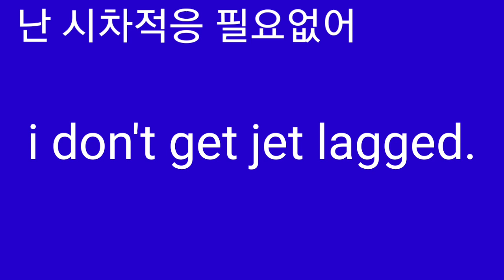I don't get jet lagged